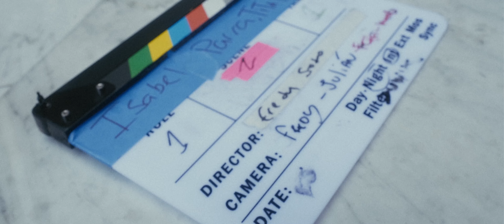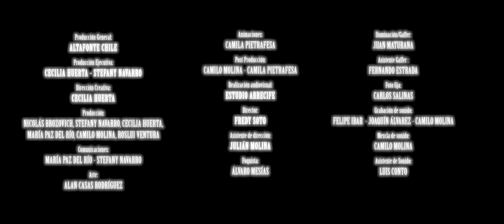Día de la Música Chile 2022 por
Revive la celebración del Día de la Música Chilena 2022 por Altafonte.

Más de 25 artistas nacionales aceptaron la invitación para celebrar la escena nacional y rendir homenaje a la gran Violeta Parra en la conmemoración de su natalicio.

Un encuentro íntimo en el icónico bar capitalino Liguria, te invitamos a recorrer diferentes géneros y estilos musicales representativos de nuestro país!

0:00 Intro
0:10 - Isabel & Tita Parra - Reflexión Día de la Música
05:08 - Isabel & Tita Parra - El Palomo
10:21 - Manuel García & Kuki González - Reflexión Día de la Música
11:53 - Manuel García & Kuki González - El Amor (Original de Violeta Parra)
17:26 - Casandra Paz - Reflexión Día de la Música
18:10 - Casandra Paz - Amante
22:00 - Pedropiedra - Reflexión Día de la Música
22:26 - Pedropiedra - Vacaciones en el mas allá
26:23 - C-Funk - Chocolate
30:45 - Ana Tijoux - Reflexión Día de la Música
31:46 - Ana Tijoux - Antipatriarca
35:48 - MC Millaray - Reflexión Día de la Música
37:17 - MC Millaray & Ania Ivania - Zomo Newen
40:29 - Rosario Alfonso - Reflexión Día de la Música
40:50 - Rosario Alfonso - Un Día lo Encontré
44:06 - pau - Reflexión Día de la Música
44:22 - pau - Tur Blues
48:05 - Anamias Ixaya, Siempre Barle, La Peluquera & Maca Nieto en LSCh - Reflexión Día de la Música
49:18 - Anamias Ixaya, Siempre Barle, La Peluquera & Maca Nieto en LSCh - Que día e?
53:11 - Camila Moreno - Reflexión Día de la Música
55:57 - Camila Moreno - La Luz Asesina
1:00:22 - Colombina Parra & Silvio Paredes - Reflexión Día de la Música
1:02:58 - Colombina Parra & Silvio Paredes - Sorpresas
1:08:10 - mitimitis - Reflexión Día de la Música
1:08:53 - mitimitis - en repeat
1:13:02 - Mirtha Iturra - Reflexión Día de la Música
1:13:27 - Mirtha Iturra - Dama de mi Folclor
1:15:41 - Vicente Cifuentes - Reflexión Día de la Música
1:16:27 - Vicente Cifuentes - Viento y Tiempo
1:20:10 - Paco Miranda - Reflexión Día de la Música
1:20:47 - Paco Miranda - Al Borde del Abismo
1:23:49 - Nicole - Reflexión Día de la Música
1:25:21 - Nicole - Nostalgia
1:30:02 - Nano Stern - Reflexión Día de la Música
1:31:15 - Nano Stern - Agua Clara
1:34:46 - Bocho - Reflexión Música Chilena
1:35:08 - Bocho - Tinder UwU
1:38:42 - Gepe - Reflexión Día de la Música
1:39:27 - Gepe - Cacharpaya
1:42:15 - gabriela arcos - Reflexión Día de la Música
1:42:48 - gabriela arcos - el humo
1:47:42 - Bronko Yotte & Masquemúsica - Reflexión Día de la Música
1:49:41 - Bronko Yotte, Masquemúsica & Glo Herrera - Endorfinas
1:53:50 - Marineros - Reflexión Día de la Música
1:54:25 - Marineros - Rosas
1:59:09 - Myriam Hernandez - Reflexión Día de la Música
2:00:25 - Myriam Hernandez - Huele a Peligro
2:04:22 - Los Jaivas - Entrevista por Stefany Navarro
2:22:46 - Los Jaivas - Run Run se fue pa'l Norte en piano por Claudio Parra
2:25:48 - Los Jaivas - Entrevista por Stefany Navarro
2:45:18 - Los Jaivas - Mira Niñita en piano por Claudio Parra - Homenaje Día de la Música Chilena

Créditos:
Producción General: Altafonte Chile
Producción Ejecutiva: Cecilia Huerta - Stefany Navarro
Dirección Creativa: Cecilia Huerta
Producción: Nicolás Brozovich, Stefany Navarro, Cecilia Huerta, María Paz del Río, Camilo Molina, Roslui Ventura.
Comunicaciones: María Paz Del Río - Stefany Navarro
Arte: Alan Casas
Animaciones: Camila Pietrafesa
Post Producción: Camilo Molina - Camila Pietrafesa

Realización audiovisual: Estudio Arrecife
Director: Fredy Soto
Asistente de dirección: Julián Molina
Foquista: Álvaro Mesías
Iluminación/Gaffer: Juan Maturana
Asistente Gaffer : Fernando Estrada
Foto fija: Carlos Salinas
Grabación de sonido: Felipe Ibar  - Joaquín Álvarez - Camilo Molina
Mezcla de sonido: Camilo Molina
Asistente de Sonido : Luis Conto

Agradecimientos a:

Bar Liguria Lastarria
Culto La Tercera
Mucho Gusto (Mega TV)
Tik Tok Latam
Martina Orrego (Los 40)